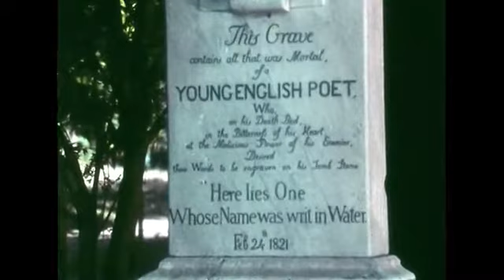John Keats, Poet (1973) Biography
Producer and director, John Barnes; writer, Archibald MacLeish; narrator, James Mason

Traces the life and work of English poet John Keats from his early life in England to his death in Rome at the age of twenty-six.